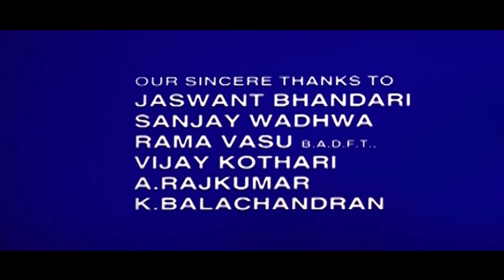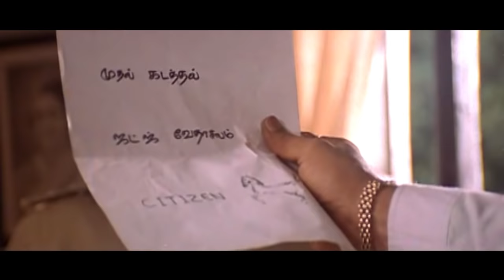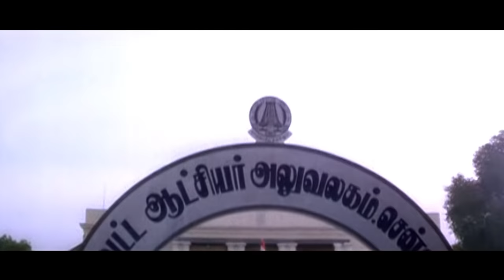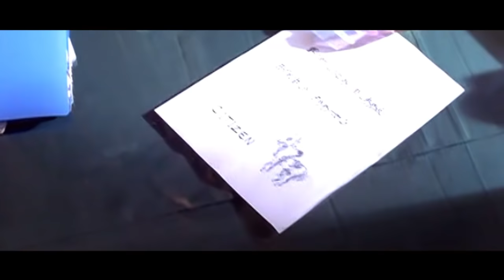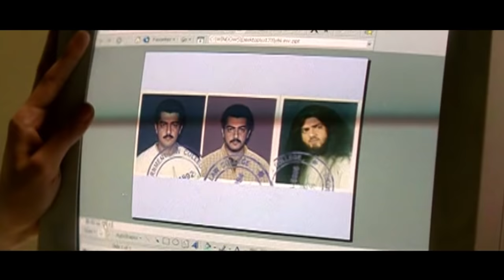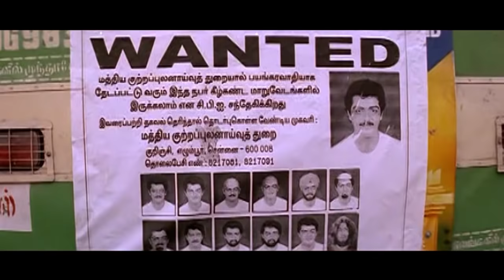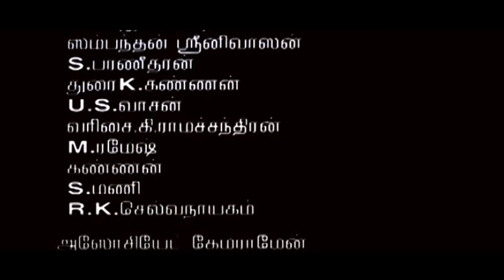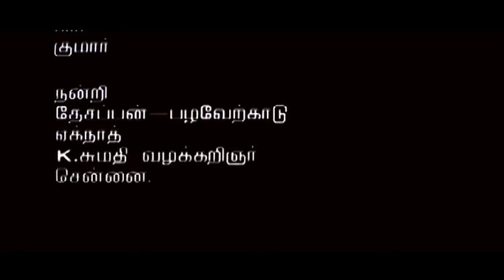Tamil Full Movie | Citizen [ HD ] | Full Action Movie | Ft. Thala Ajith, Meena, Nagma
Citizen is aTamil film directed by Saravana Subbiah and produced by S. S. Chakravarthy. The film features Ajith Kumar in the lead role as a social activist with Vasundhara Das, Meena and Nagma playing supporting roles. The film's score and soundtrack are composed by Deva, whilst cinematography was handled by Ravi K. Chandran. The Hindu stated "Not everything about Citizen is plausible, nevertheless kudos to the creator's hard work.Upon release Citizen received positive reviews from critics and was successful and completed 100-day run at the box office, justifying a relatively large budget of ₹8 crore. The music was composed by Deva. All lyrics were penned by Vairamuthu. The song "I Like You" is copied from "I Feel Lonely" by German singer Sasha, and parts of "Pookara Pookara" were copied from "Take a Chance on Me" by ABBA.